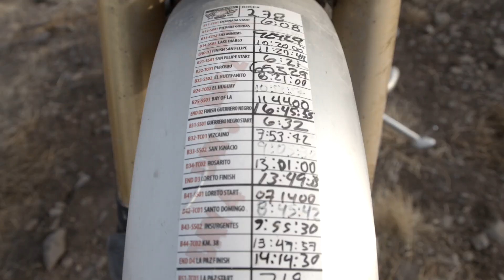Racing the Mexican 1000 on a Triumph Scrambler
Watch athlete Ernie Vigil race the Mexican 1000 aboard a Triumph Scrambler 1200XE!